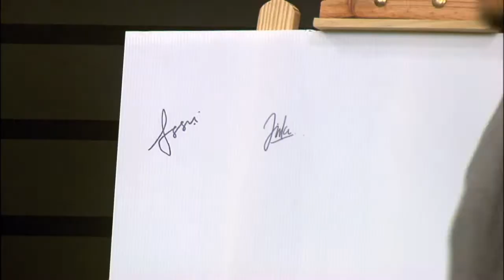SORAKAN12: Assri & Aika Golf12 (5 Mei 2015)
Assri & Aika bermain Golf12, dan Ahmed & Nadia lakukan denda mereka kerana dua-dua membuat ramalan yang salah untuk perlawanan Liga Super diantara Sarawak & Kelantan. Saksikan juga bingkisan istimewa disediakan oleh Edleen Ismail dimana beliau bertanya soalan-soalan menarik kepada Datuk Lee Chong, khas untuk Sorakan12.